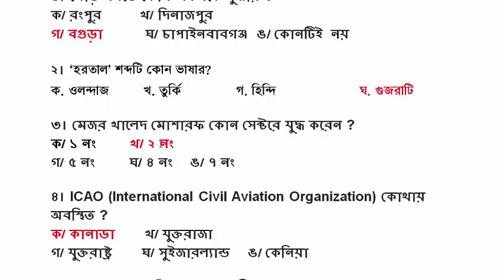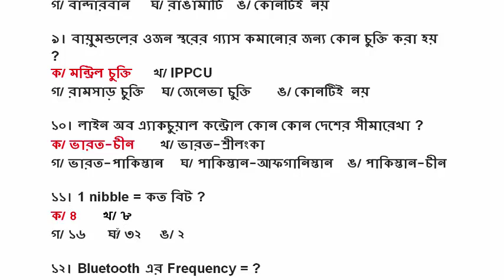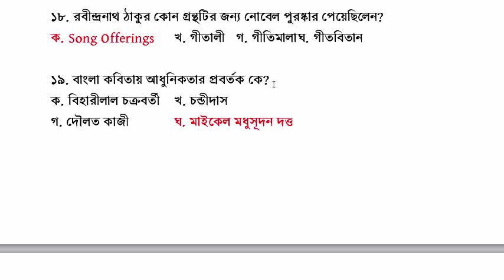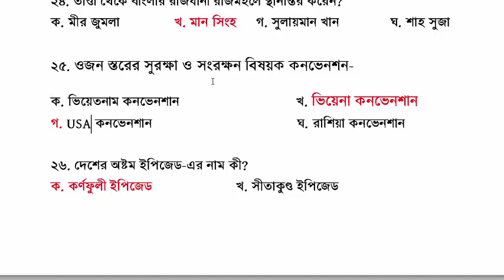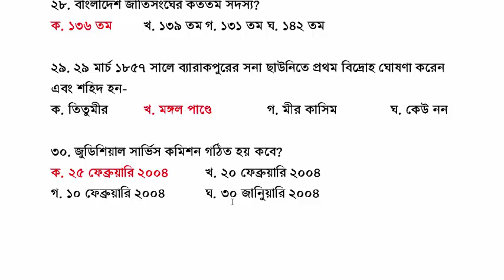(Part-02) NSI (ওয়াচার কনস্টেবল) পরীক্ষার জন্য গুরুত্বপূর্ন প্রশ্নোত্তর।। E-Learning School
ক্রস প্রোডাক্ট টেকনিকে Ratio & Proportion এর অংক করুন নিমিষেই ।SHORT TRICKS

You can get support in the various fields:

1. Bank Job Preparation.
2. BCS and other PSC exam preparation.
3. Primary recruitment exam preparation.
4. NTRCA preparation.
5. Other job preparation.
6. University Admission preparation.
7.Admission preparation for EMBA(FBS), MBA(IBA), MBA(BUP), JU and other Universities.